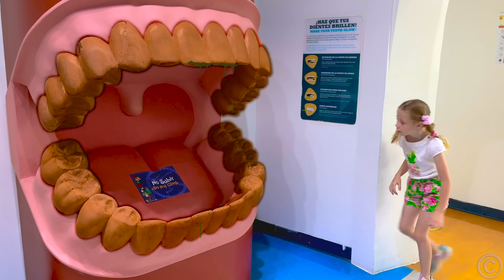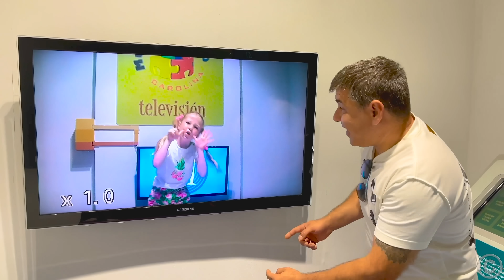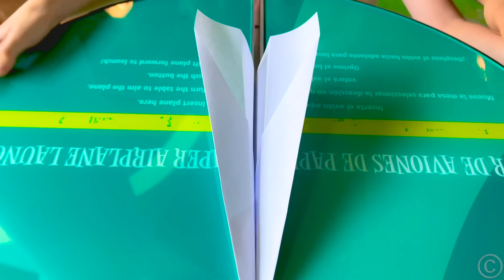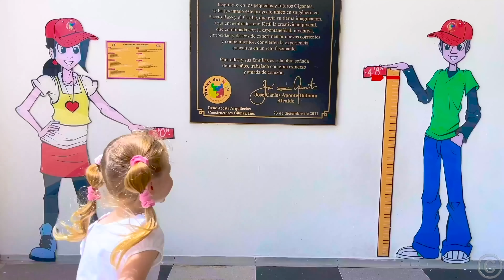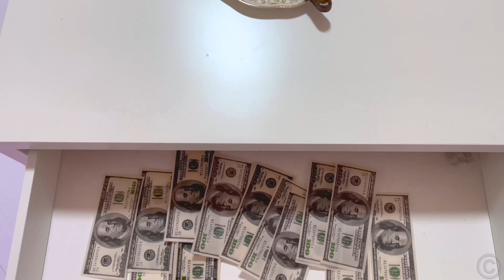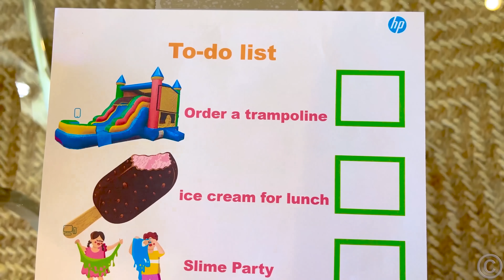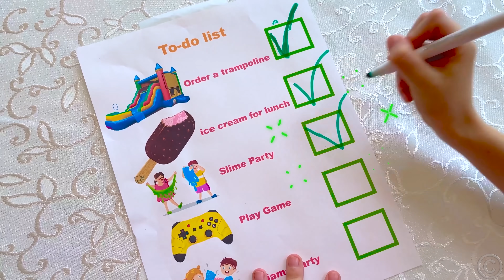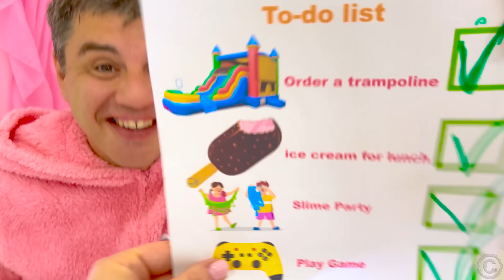Настя с друзьями учатся делиться. Сборник для детей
Настя и Ева случайно испортили Pop it своего друга. Но девочки извинились и предложили провести вместе веселый челлендж Pop it